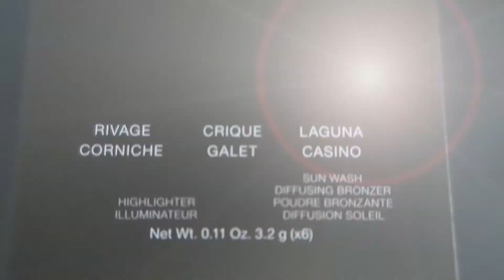NARS Bord De Plage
NARS Bord De Plage is such and amazing bronzer and highlight and has moved to an all time fav for sure. Great pigmentation, blend ability  and builds so well without looking like it. If you are still able to purchase this, you should move quickly before its sold out. I am VERY HAPPY I did :)

Have an amazing day everyone